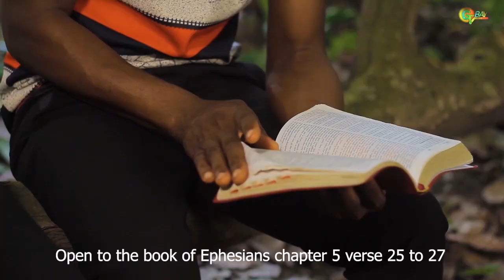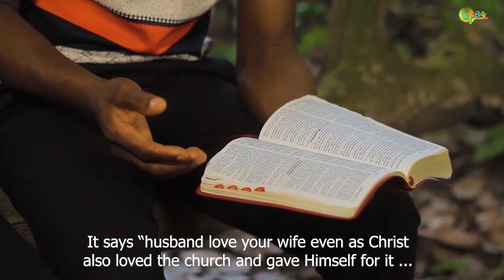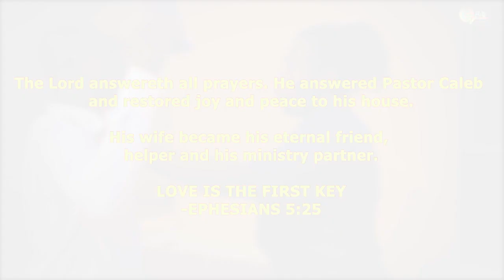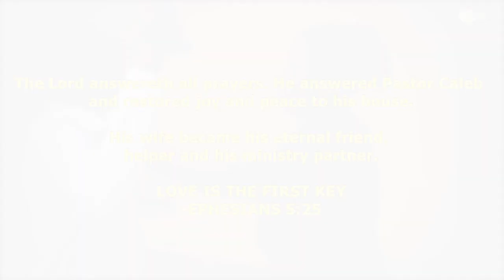KILL MY WIFE || Gospel Movie|| A production of Gbay Films Academy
This is a movie written by the G-BAY FILM ACADEMY. You will be blessed as you watch